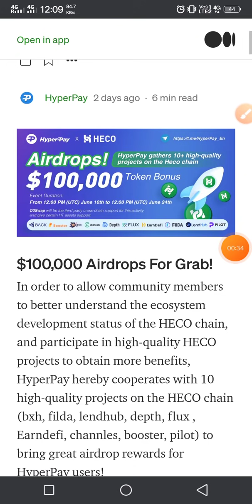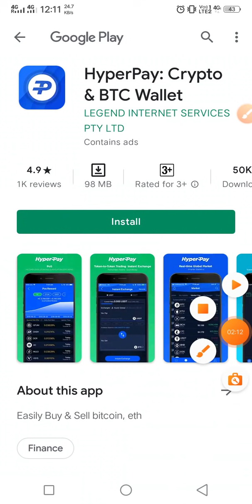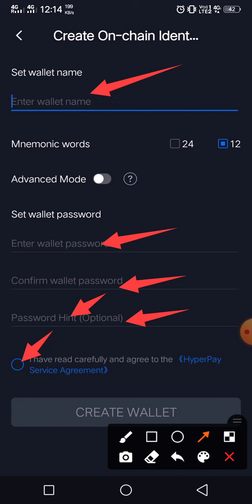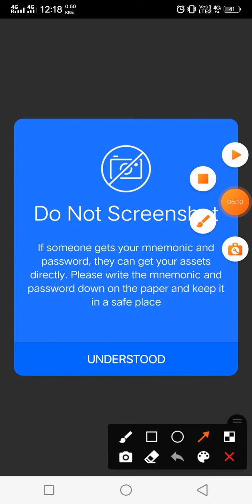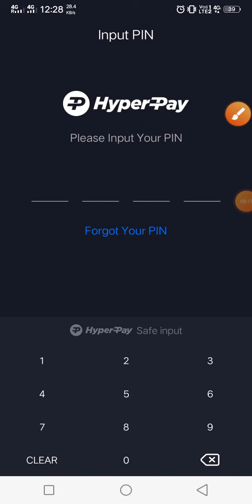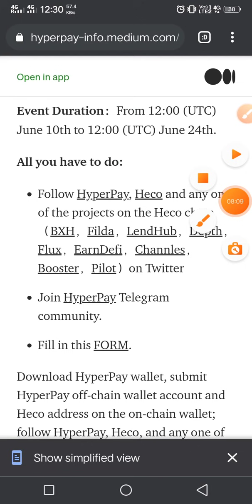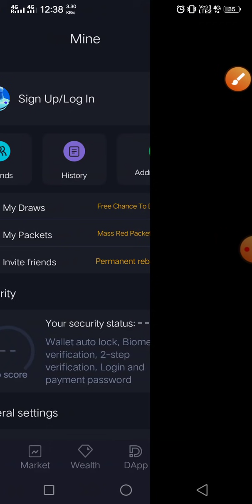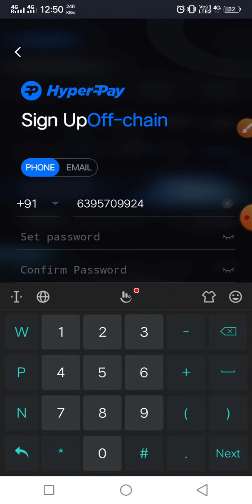Hyperpay & Heco 1,000,00$ Airdrop 30$ each member don't miss big airdrop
$1,000,00 Airdrop Grap don't miss

कोड आने में थोड़ा ज्यादा टाइम लगा था इसलिए वीडियो में मैं नहीं दिखा पाया था मगर आज जरूर गया था कर लेना सब लोग छोड़ना मत

In order to allow community members to better understand the ecosystem development status of the HECO chain, and participate in high-quality HECO projects to obtain more benefits, HyperPay hereby cooperates with 10 high-quality projects on the HECO chain (bxh, filda, lendhub, depth, flux , Earndefi, channles, booster, pilot) to bring great airdrop rewards for HyperPay users!